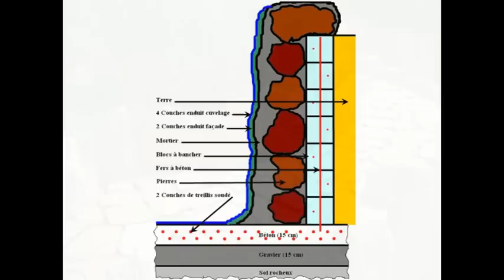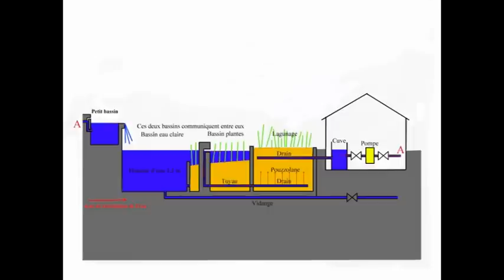Construction d'un bassin bio. de 200 m² en béton armé.mpg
Ceci est un diaporama qui explique image par image la façon de réaliser un bassin biologique composé d'un espace eau claire, d'un espace plantes, et d'un espace lagunage. Ce bassin a été réalisé en béton armé hydrofuge, l'étanchéité a été obtenue par application de couches d'enduit de cuvelage.